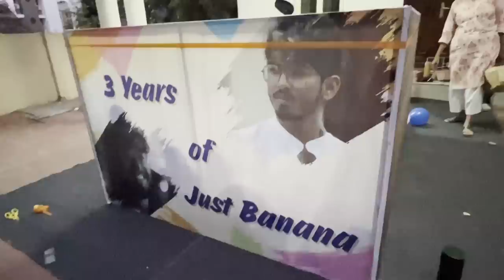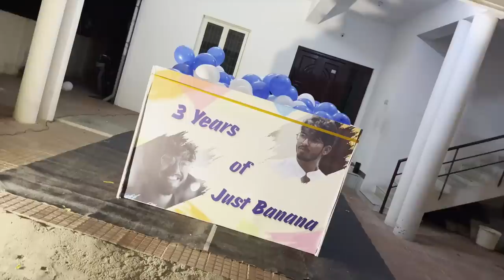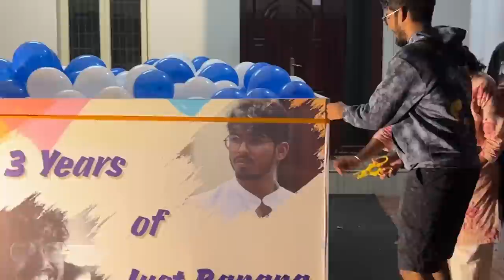THE BIGGEST SURPRISE FOR PRANAV❤️‍🔥|| @JustBananaPranav @momfluencer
3 years of hard work , 3 years of struggles , 3 years of pain , 3 years of consistency, 3 years of patience , 3 years of happiness and joy from your “Brain Child” . Wishing you many more successes and victories in your near future Anna 💖 . Happy 3rd Birthday to Just Banana which altered the course of our lives 🫶🏻

Surprise event by:
Aaha surprise, Coimbatore